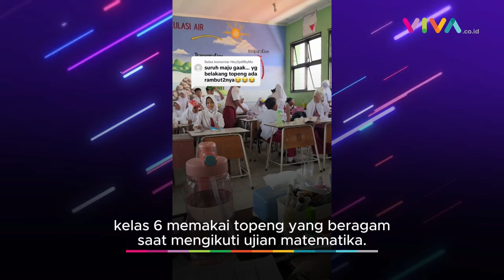VIRAL! Guru Minta Siswa Pakai Topeng Agar Tidak Nyontek saat Ujian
VIVA - Intan Kusuma, seorang guru di Surabaya, Jawa Timur membagikan momen unik saat ia meminta siswanya mengenakan topeng selama ujian.

Video kreatif ini diunggah melalui akun TikTok pribadinya @intannkusumaaa, dalam video tersebut, terlihat siswa-siswa kelas 6 memakai topeng yang beragam saat mengikuti ujian matematika.

[MRH-DA] {NAT}

Reporter : -
Kontributor : -